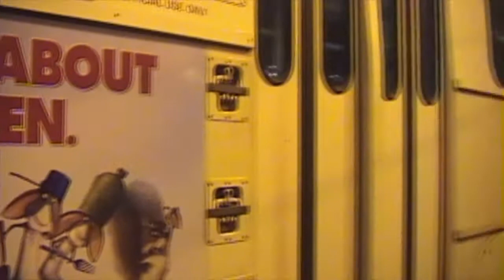Scenes of SEPTA Fall 2005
Enjoy the ride and views of various Scenes of SEPTA in Fall 2005.